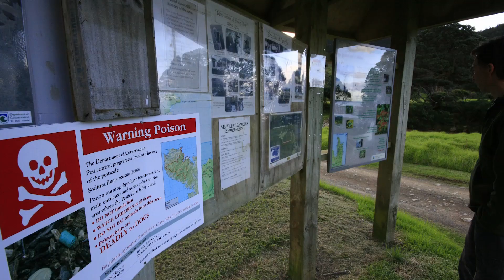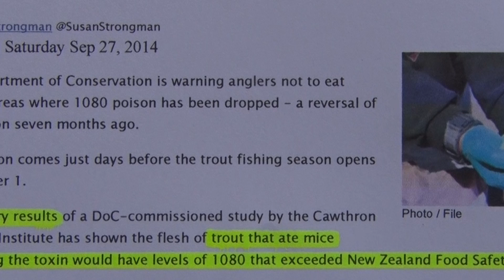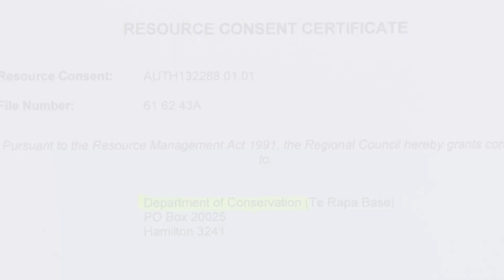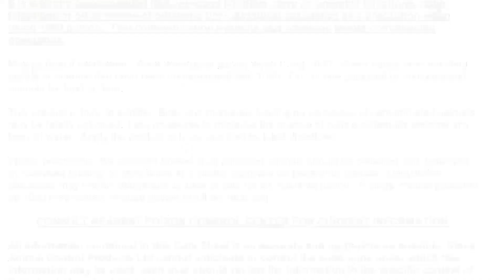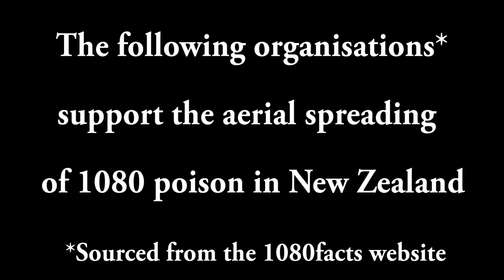TROUT MASS-POISONED IN NEW ZEALAND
New Zealand has some of the best trout fishing in the world!

Every year, thousands of international visitors wade pristine rivers in search of the freshwater game fish.

Large brown trout abound some back-country streams, and feisty rainbows reach weights of double figures in many regions. But there’s a problem facing New Zealand fishing, and it’s toxic, very toxic.

The Department of Conservation is using helicopters to aerially spread the deadly pesticide 1080 poison across New Zealand’s forests and streams. The poison is targeted at introduced possums and bush rats, but many other animals, birds and insects are killed, including deer.

The poison contaminates the food chain, and in a rare admission, the Department of Conservation is warning fishermen to avoid eating their catch, despite paying for the privilege …

This video clip shows that the poisoning of New Zealand's trout goes much further than a few pesky mice...